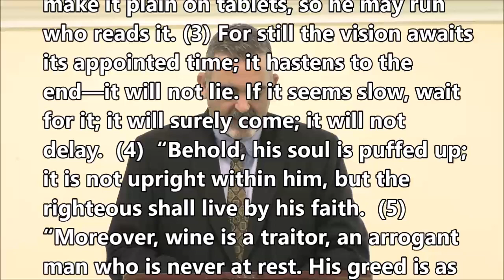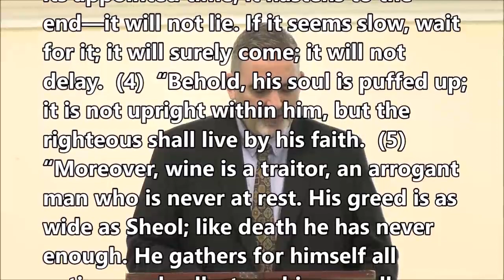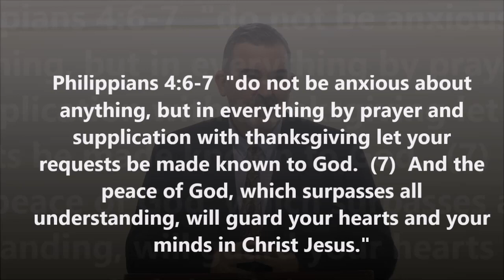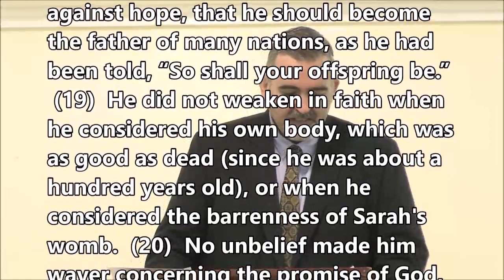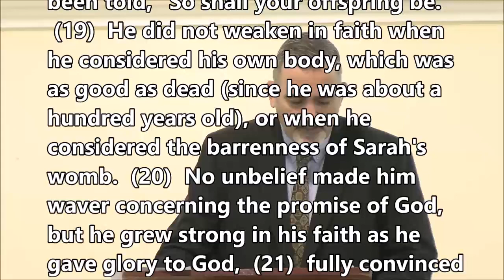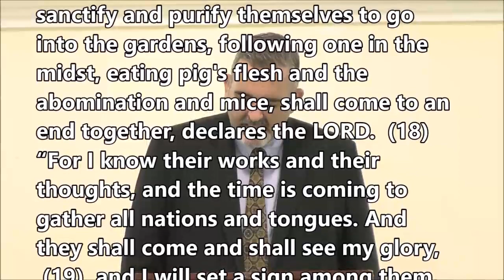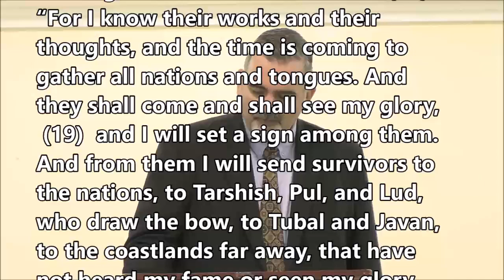The Righteous Live by Faith - Habakkuk 2v1-5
Except for the first verse of chapter 2, all the second chapter is God’s response to Habakkuk’s second complaint. Habakkuk has questioned how God is going to judge the nation with such devastation when he had made a promise to Abraham, that Israel would bring about the Messiah. Habakkuk also questioned how God would use a more wicked nation to judge them. Our passage has been explained with the following outline:

1. Faith Waits on the Lord (v.1)
2. Faith Hears the Lord (v.2-3)
3. Faith Obeys the Lord (v4-5)

The lesson Habakkuk was learning is that God will always honour his promises. God would save a remnant of the righteous, as other prophets had indicated. Habakkuk had to believe this by faith, and he needed to endure the days ahead by walking in obedience to God’s Word. The apostle Paul reminds us in Romans1:17 that God has been faithful to keep his word which is seen in Christ. God's righteousness has been revealed through Christ. The one who has right standing before God is the one who trusts in God's promises.

Like Habakkuk, we must learn what it means to trust in God and his promise that our lives, our trails and circumstances, really do fit in his plan. And if God is waiting longer than you want, know that it is only for your good. Know that your time is in his hands, and he has promised never to delay his answer one moment too long. Waiting for God’s answers strengthens our patience and lengthens our perspective on God's character.

Getting Started
1. We all have stories to tell of having to wait, like the groom on his wedding day who after 45 minutes waiting at the alter thought his fiancé was a no-show. What story comes to your mind about waiting?

Read Habakkuk 2:1-5
2. What insight, principle, or observation from Sunday’s sermon did you find to be the most helpful, eye-opening, or troubling?

Digging Deeper
3. Waiting on God is good for us. If God acted immediately every time we cried to Him, we would be in control and not Him. As we see in verse 1, having to wait causes us to learn to trust Him, to trust His timing. What does Romans 4:18-21 teach us about waiting?

4. In verse 2, God tells Habakkuk to write down the vision that he saw. Why was this so important. What was significant about writing these events down?

5. According to chapter 2 verse 4, there are two kinds of people. Can you identify them and their characteristics?

6. Living by faith is an act that takes place while the Christian is alive on the earth. What is the opposite of living by faith and why is that dangerous to the Christian?

7. Worry (anxiety) is a failure of faith. Worry perceives circumstances from the perspective of the person who faces the future without believing in a sovereign God Who is also a loving Father. What are some battles you have faced where the devil has tempted you to be anxious rather than trusting our Sovereign God? How did you overcome this temptation?

8. Waiting is always difficult. Waiting can expose fear, anxiety, anger, and self-pity. Waiting can bring sorrow and pain. In your experience, what good can waiting bring to the life of a Christian? What lessons learned can you share with the group?